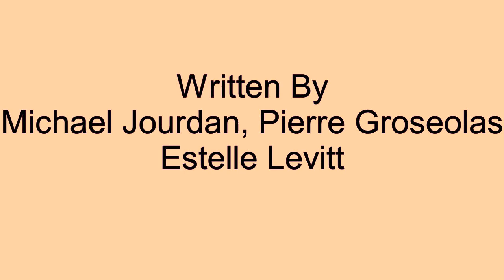Midnight Love Affair - Carol Douglas - 1976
Carol Douglas scored a #1 Billboard Dance chart hit in October of 1976 with Midnight Love Affair.